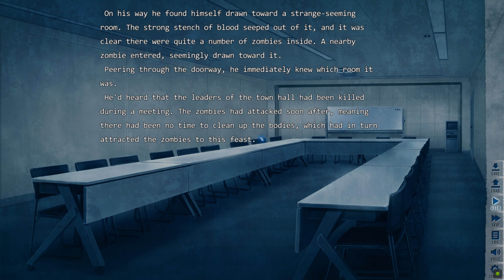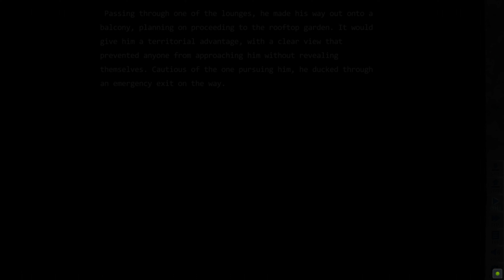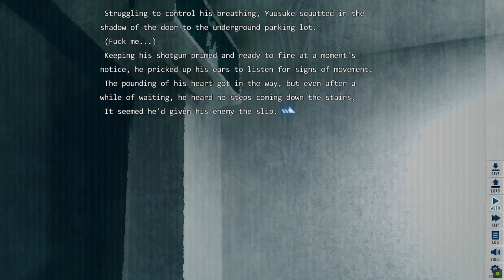Episode 11 | I Walk Among Zombies Vol. 3 | Walkthrough, No Commentary, 4K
Episode 11 in I Walk Among Zombies Vol. 3 is an intense and thrilling addition to the already gripping visual novel game. The story continues to unfold in unexpected ways, keeping players on the edge of their seats. The graphics and sound effects are top-notch, creating a truly immersive experience. The character development is also impressive, with each one having their own unique personality and motivations. The choices presented in this episode are thought-provoking and add a layer of depth to the game. Overall, Episode 11 is a must-play for fans of the series and a great introduction for new players. I cannot wait to see how the story unfolds in the next episode.

I Walk Among Zombies Vol. 3 is a must-play for fans of visual novel games. Episode 11 is a perfect example of why this game is so addictive and captivating. The writing is superb, with well-crafted dialogue and plot twists that keep you engaged from start to finish. The art style is also stunning, with detailed backgrounds and character designs that bring the story to life. The game mechanics are simple yet effective, allowing players to make choices that directly impact the outcome of the story. Episode 11 is a rollercoaster of emotions, with intense action scenes and heart-wrenching moments that will leave you wanting more. I highly recommend this game to anyone looking for a thrilling and immersive gaming experience.